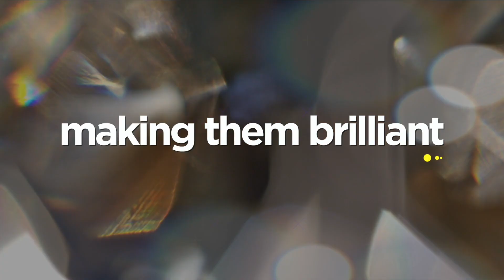The GC Index & GoBeyond Case Studies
Mark Bilney, Managing Director at GC Partner GoBeyond, Organisational Excellence, talks to our global audience about how they have used The GC Index with two of their multinational client organisations.